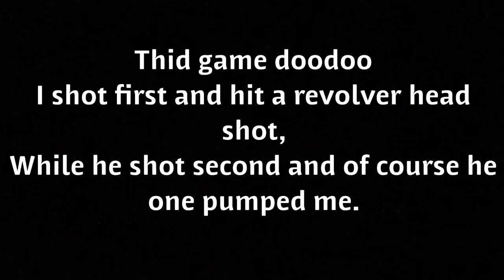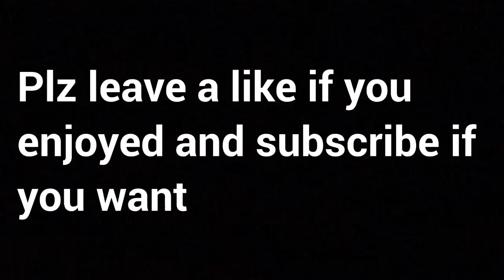The Reasons I love and Hate Fortnite!!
I put a lot of time and effort into these vids for you to enjoy. Sub if you want. Kninx...Signing out.

Songs
Intro/outro- 679 & no diggity by Jackson breit
Piano man by Billy Joel
For the damaged coda by blonde redhead